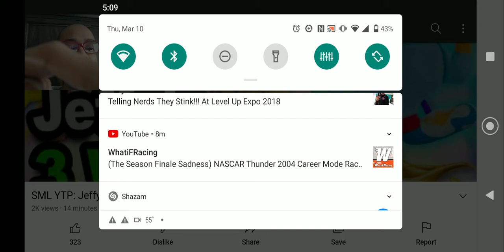SML YTP: Jeffy's Three Wishes! Reaction